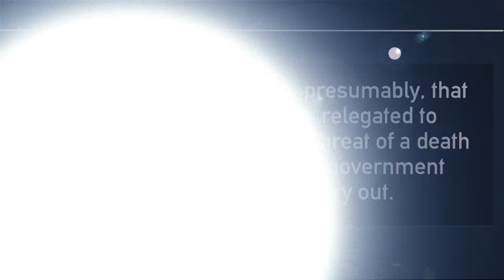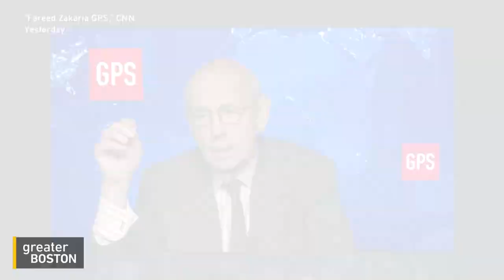Supreme Court Weighing Dzokhar Tsarnaev’s Death Sentence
The fate of convicted Boston Marathon bomber Dzokhar Tsarnaev is now in the hands of the Supreme Court, which must decide whether his death sentence will be reinstated. Jim Braude was joined by Nancy Gertner, retired federal judge and senior lecturer at Harvard Law School, to discuss.